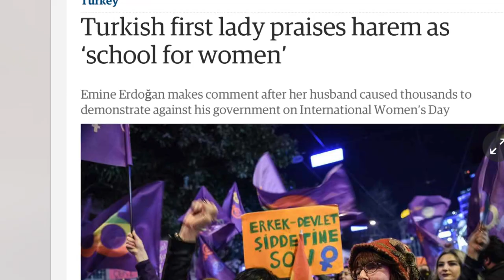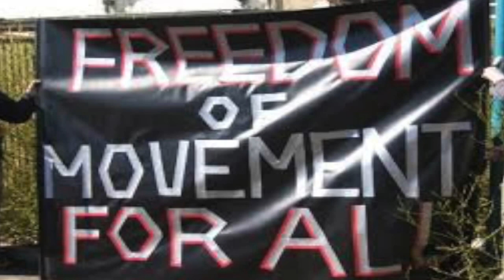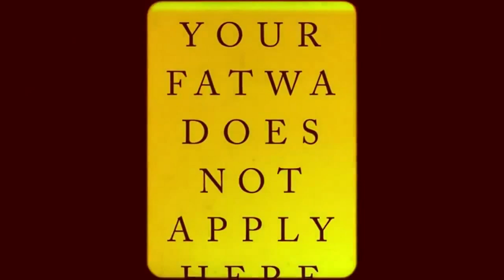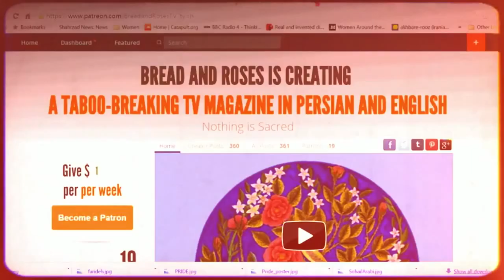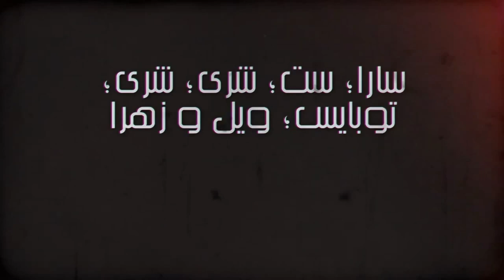EU policy is immoral, Bread and Roses TV with Maryam Namazie and Fariborz Pooya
EU policy is immoral
Interview with Author Kenan Malik on migration crisis, open borders and profiling
Also on:
Significance of International Women's Day
Iranian "MP" says women and donkeys have no place in Islamic Assembly whilst another says it's like a mosque
Draft of law banning niqab in Egypt
Insane fatwa on LGBT advocacy work in Indonesia
Aliaa Magda El Mahdy's topless action against Hijab "sexism not anti-racism"
Editing: Fariborz Pooya
Translation: Mohammad Basham
Subtitles: Bahram M
Producer: Maryam Namazie